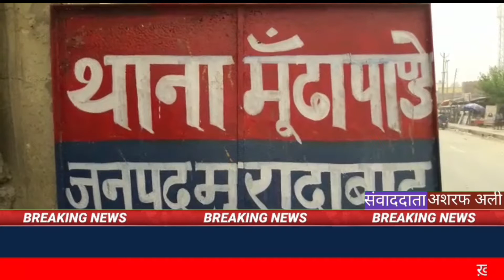योगी बाबा का चला बुलडोजर पूर्व प्रधान सहित कई लोगों का तोड़ा गया मकान